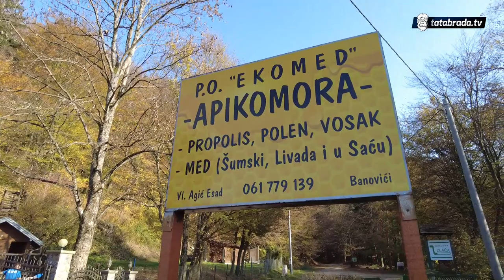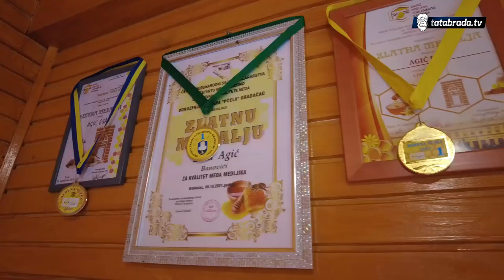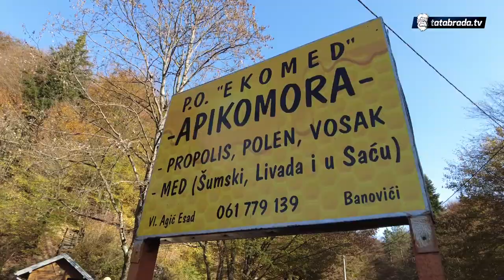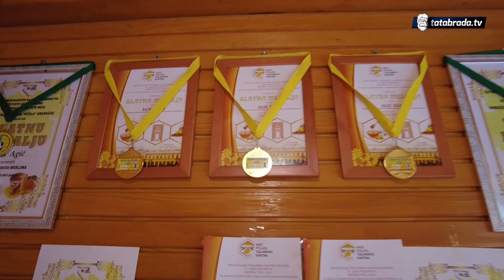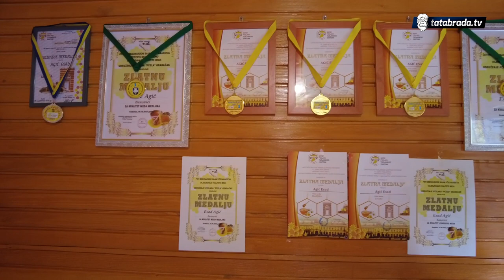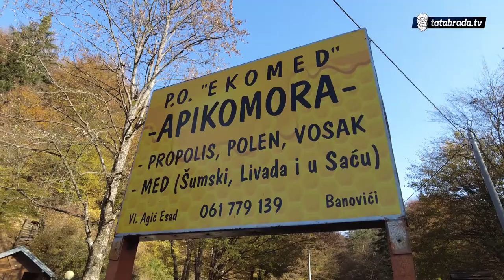"Mnogi se boje ali ovo je čisti lijek!"